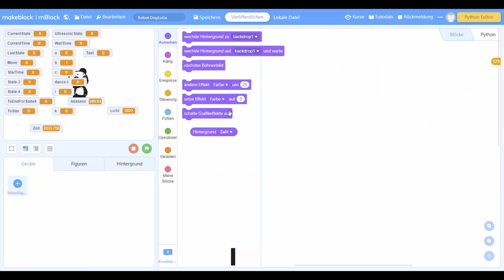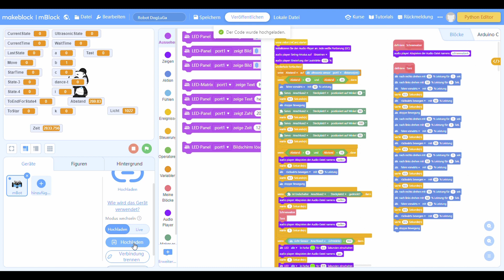mBlock5-Datei auf mBot-v1.1-Roboter laden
Eine mBlock5-Datei wird mit der Entwicklungsumgebung geöffnet und auf eine mBot-v1.1-Roboter geladen.